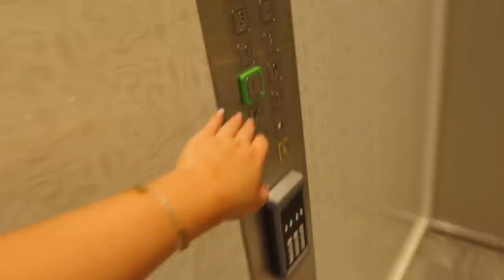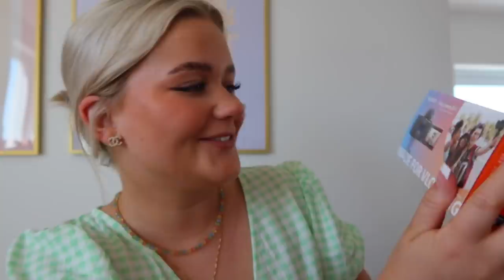NY KAMERA!!! IIIIIH TAGGA VLOGGSOMMAR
Instagram ➩ misslisibell

Snapchat ➩ Realmisslisibel